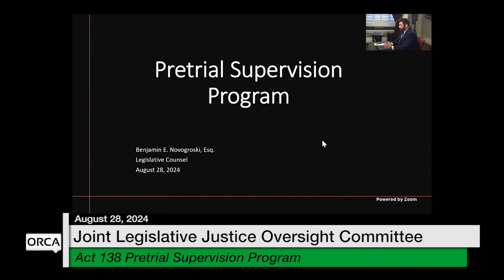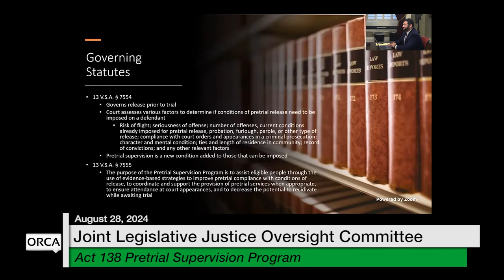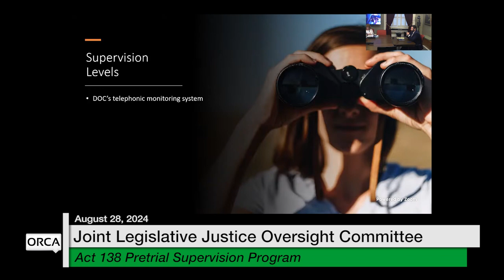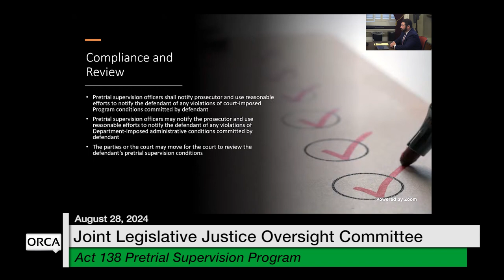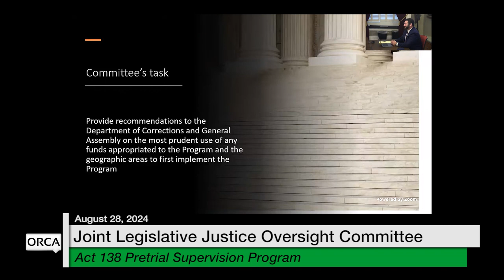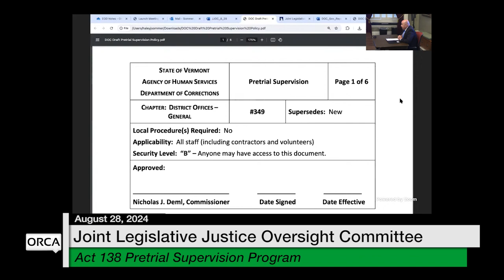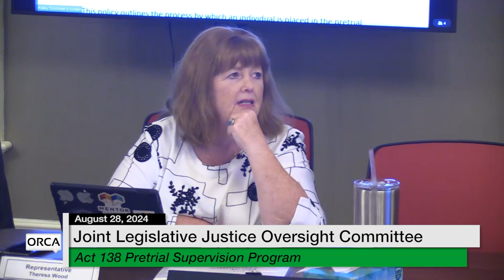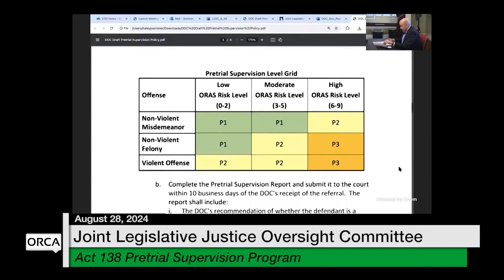Vermont State House - Act 138 Pretrial Supervision Program 8/28/2024